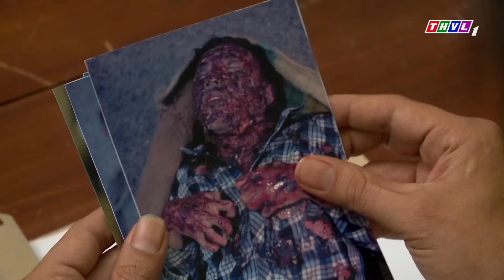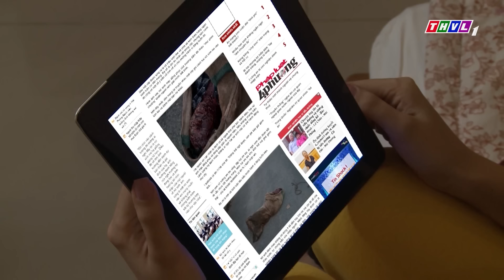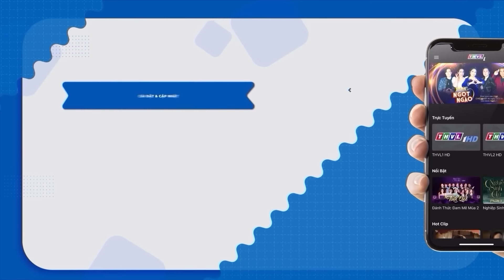NỖI NHỤC KIẾP DÂU TÚNG QUẪN TRONG VÒNG XOÁY HẬN THÙ |PHIM VIỆT NAM 2024 |PHIM TÂM LÝ XÃ HỘI VIỆT NAM